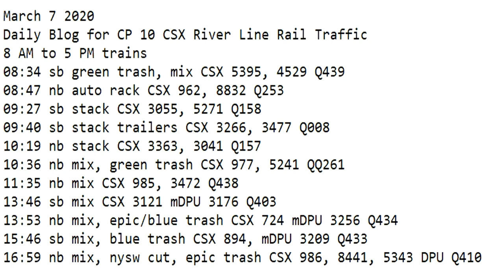March 7 2020 Trains 8 AM to 5 PM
8 AM to 5 PM trains
08:34 sb green trash, mix CSX 5395, 4529 Q439
08:47 nb auto rack CSX 962, 8832 Q253
09:27 sb stack CSX 3055, 5271 Q158
09:40 sb stack trailers CSX 3266, 3477 Q008
10:19 nb stack CSX 3363, 3041 Q157
10:36 nb mix, green trash CSX 977, 5241 QQ261
11:35 nb mix CSX 985, 3472 Q438
13:46 sb mix CSX 3121 mDPU 3276 Q403
13:53 nb mix, epic/blue trash CSX 724 mDPU 3256 Q434
15:46 sb mix, blue trash CSX 894, mDPU 3209 Q433
16:59 nb mix, nysw cut, epic trash CSX 986, 8441, 5343 DPU Q410